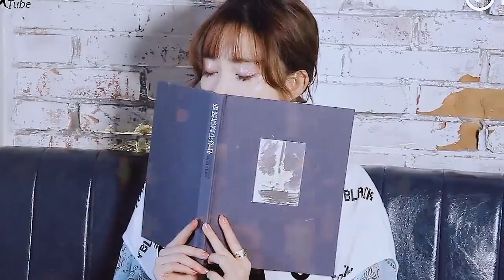Ở Đây Có Nhan Sắc Của Mạnh Tử Nghĩa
🌸 Video chỉ mang tính giải trí

🌸 看视频玩得开心

Love all